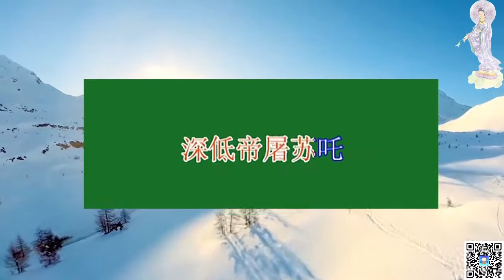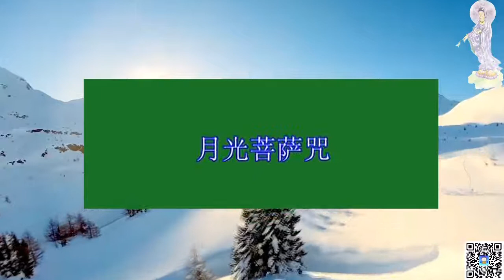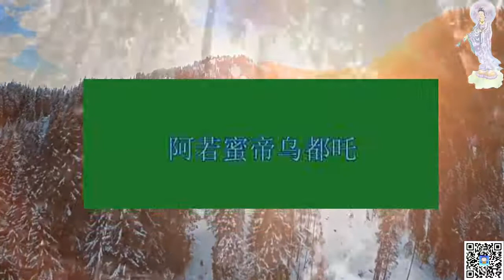日光菩萨咒与月光菩萨咒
日光菩萨陀罗尼：
　　南无勃陀瞿那迷    ná mó bó tuó qú nuó mí

　　南无达摩莫诃低    ná mó dá mó mò hē dī

　　南无僧伽多夜泥    ná mó sēng qié duō yè ní

　　底哩部毕萨咄檐纳摩。    dǐ li bù bì sà duō yán nà mó

月光菩萨陀罗尼：
　　深低帝屠苏咤    shēn dī dì tú sū zhà

　　阿若蜜帝乌都咤    ā ruò mì dì wū dū zhà

　　深耆咤    shēn qí zhà

　　波赖帝    bō lài dì

　　耶弥若咤乌都咤    yē mí ruò zhà wū dū zhà

　　拘罗帝咤耆摩咤    jū luó dì zhà qí mó zhà

　　沙婆诃。    suō pó hē

　　【日光菩萨。为受持大悲心陀罗尼者。说大神咒而拥护之。南无勃陀瞿那迷。南无达摩莫诃低。南无僧伽多夜泥。底哩部毕萨咄檐纳摩。】

　　“日光菩萨”：这日光菩萨，一般人就以为是太阳，不是的。这是一尊菩萨的名字叫日光菩萨，并不是太阳就是日光菩萨。我们一般不明白佛法的人，以为日光菩萨就是太阳，月光菩萨就是太阴，不是的。“为受持大悲心陀罗尼者”：日光菩萨为了帮助念《大悲咒》、受持《大悲咒》的人，“说大神咒而拥护之”：说一个大神咒，来拥护诵持《大悲咒》的人。念《大悲咒》已经就有一切护法来拥护，这个咒，又是拥护念《大悲咒》的。这个咒，叫《日光菩萨陀罗尼》。就说：“南无勃陀瞿那迷。南无达摩莫诃低。南无僧伽多夜泥。底哩部毕萨咄檐纳摩。”这是一切护法都来拥护持咒的人。

　　【诵此咒灭一切罪。亦能辟魔。及除天灾。若诵一遍。礼佛一拜。如是日别三时。诵咒礼佛。未来之世。所受身处。当得一一相貌端正。可喜果报。】

　　“诵此咒灭一切罪”：你念《日光菩萨陀罗尼咒》，能消灭你一切的罪业。“亦能辟魔”：也能辟除邪魔，“及除天灾”：和天灾。什么叫天灾呢？就是飓风，或者下大雨、刮大风，或者地震，这都是天灾。“若诵一遍，礼佛一拜”：若能念一遍，就礼佛一拜，“如是日别三时”：这个功课，你一天早起作一个时候，中午作一个时候，晚间再作一个时候。“诵咒礼佛”：念咒来拜。“未来之世”：将来的时候，“所受身处”：你所生的地方，“当得一一相貌端正”：你都得到相貌端正，生得美丽，生得圆满。“可喜果报”：你自己也欢喜你自己的相貌；其他人见到你，也欢喜你的相貌。得到这种的果报。

　　【月光菩萨。亦复为诸行人。说陀罗尼咒而拥护之。深低帝屠苏吒。阿若蜜帝乌都吒。深耆吒。波赖帝。耶弥若吒乌都吒。拘罗帝吒耆摩吒。沙婆诃。】

　　“月光菩萨，亦复为诸行人”：日光菩萨说一个《日光菩萨陀罗尼咒》，来拥护诵念《大悲咒》的人，月光菩萨，也为诵持《大悲咒》的人，“说陀罗尼咒”：说一个陀罗尼咒。“而拥护之”而拥护持咒的人。这个咒是：“深低帝屠苏吒。阿若蜜帝乌都吒。深耆吒。波赖帝。耶弥若吒乌都吒。拘罗帝吒耆摩吒。沙婆诃。”日光菩萨陀罗尼和月光菩萨陀罗尼，诵持《大悲咒》的，一定要诵这两个陀罗尼咒，功力才大。

　　诵持《大悲咒》，这种的感应道交不可思议，但是必须要诚心，没有丝毫的疑惑。你若有疑惑心，就不会有感应。若一心诵持《大悲咒》，不要打妄想，一定会有感应。现在在佛教里头，这《大悲咒》，一定很少人知道它的这种功能，尤其日光菩萨陀罗尼，和月光菩萨陀罗尼。这两个陀罗尼，也很少会诵念。还有四十二手，在这末法的时候，佛教里边，一定没有什么人会修这种法。明白这种法。

　　现在在佛教讲堂，传授这四十二手和日光菩萨陀罗尼、月光菩萨陀罗尼，希望再把这个法门兴起来，将来人都明白修这种的法。你明白这种法，就会得道。五眼六通的人，就会一天比一天多起来。在这个末法时代，众生的根性，都很愚钝、很愚痴，就是有这个正法，也不容易遇到。你遇到到这个正法了，也不晓得修行。你就晓得修行，也不会长久。所以这是一个很困难的事情。

　　我们现在修这个大悲法，应该不要怕辛苦，在百忙之中，天天来修一修，诵持《大悲咒》，诵持《楞严咒》，诵持日光菩萨陀罗尼、月光菩萨陀罗尼，受持这四十二手眼。你修持成了，时间一久，就会有感应，就会成功的。你做一件什么事情，都要时间，你的功夫就会成就了。好像你写字，头一次写得不好，第二次写得就好一点，第三次更好。你练习久了，自然就会好了。你不练习久，就不会好的。修行就是这样子。

　　我们现在聚会这一堂，在这个末法时代，还能这么研究佛法，这是一种不可思议的境界，因为你们前生都有善根。如果没有善根，你们根本就遇不着《大悲咒》，根本也就遇不着这个大悲法，根本也就遇不着日光菩萨陀罗尼、月光菩萨陀罗尼，也就遇不着这四十二手；再说明显一点，你们就连我这么一个没有修行的出家人，也遇不着。你们现在遇到我了，就都有机会，可以到达你们所希望的地方去。

　　“若不过去久远已来”：假设你不是从过去多生多劫以前，直到现在，“广种善根”：种了很多的善根。“乃至名字不可得闻”：乃至于《大悲咒》陀罗尼这个名，你也听不见。为什么你听见呢？就因为你有善根，所以才听见《大悲咒》这个名字。你想一想，这个世界上，这么多人，听见《大悲咒》名字的，明白《大悲咒》法的有多少？由此可见，这《大悲咒》是难遭难遇，连名字都不可得。“何况得见”：况且你若能见到《大悲咒》，又能见到日光菩萨陀罗尼、月光菩萨陀罗尼神咒，又能依照这四十二手的不可思议威神之力的妙法来修行。这种善根，是在往昔种很多很多。你若种的善根不具足，你单单明白《大悲咒》，会念《大悲咒》。你不会念《日光菩萨陀罗尼神咒》，也不会念《月光菩萨陀罗尼神咒》。

　　我知道现在在佛教里边，会念《大悲咒》的人，统统不懂日光菩萨陀罗尼和月光菩萨陀罗尼的名字。就是会诵念日光菩萨陀罗尼、月光菩萨陀罗尼了，这四十二手，又不懂是怎么样的用法。我们现在连四十二手也懂了，日光菩萨陀罗尼、月光菩萨陀罗尼都遇着了，这真是在无量劫以前种下的善根，才能明白这种不可思议的法。